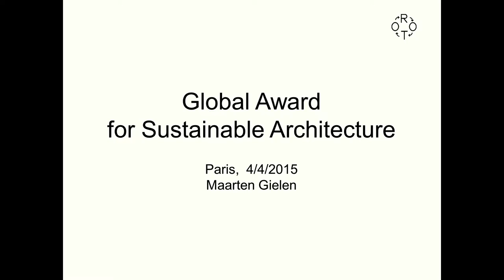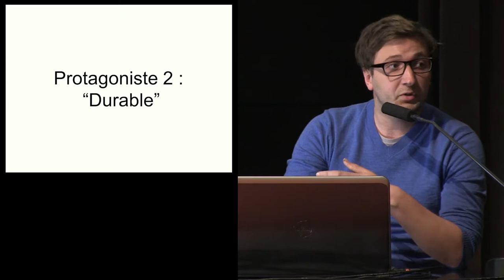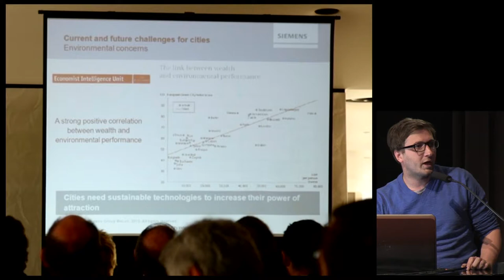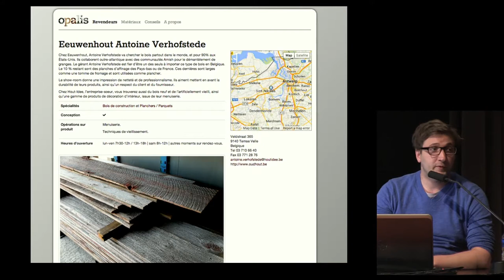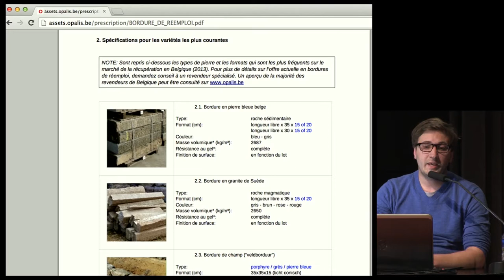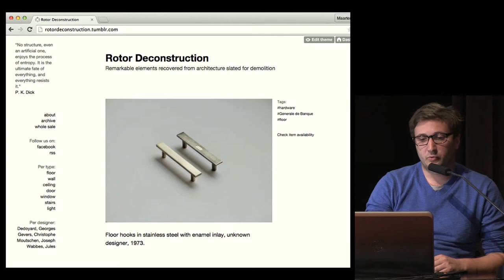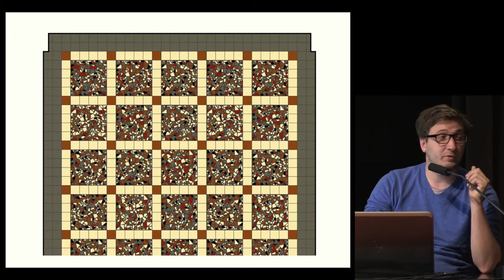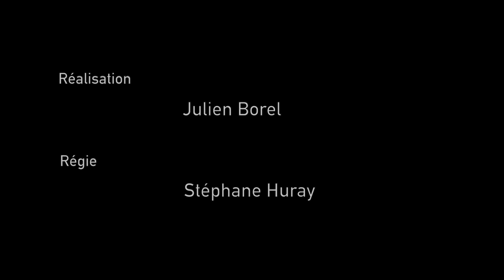ROTOR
GLOBAL AWARD 2015 - ROTOR : Tristan Boniver, Lionel Devlieger et Maarten Gielen, membres fondateurs, Bruxelles, Belgique (04/05/2015)

Le Global Award for Sustainable Architecture a été créé en 2006 par Jana Revedin, présidente de LOCUS Foundation, avec la Cité de l’architecture & du patrimoine comme partenaire culturel.

Depuis 2007, le Global Award repère et soutient chaque année cinq architectes qui contribuent, face aux grandes transitions (urbaine, démographique, écologique…), à un développement plus équitable et durable et construisent, là où ils sont, une démarche innovante et participative pour répondre aux besoins des sociétés. Experts en éco-construction côtoient des acteurs de l’auto-développement pour qui durable est d’abord synonyme de justice sociale et urbaine. L’originalité du prix est de les réunir par l’éthique en une scène fédératrice, pour enrichir le débat mondial.

Attentif aux scènes émergentes, à la transdisciplinarité, à l’expérimentation, le Global Award est reconnu dans le monde comme un talent-scout de l’architecture du xxıe, avec parmi ses découvertes Carin Smuts, Francis Kéré ou Al Borde. Pour approfondir ce travail défricheur, le Global Award thématise désormais son observation du monde, pointant chaque année ses téléscopes sur un champ particulier du débat. En 2015, c’est la transmission qui a été choisie comme enjeu et le jury a distingué cinq architectes ou équipes de praticiens enseignants, transformant l’un par l’autre le processus de l’architecture et son enseignement.